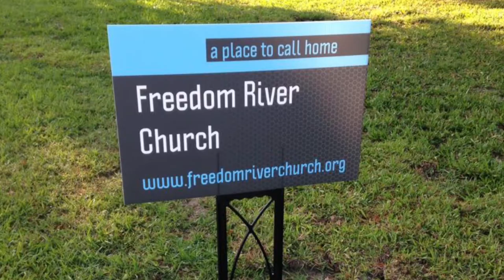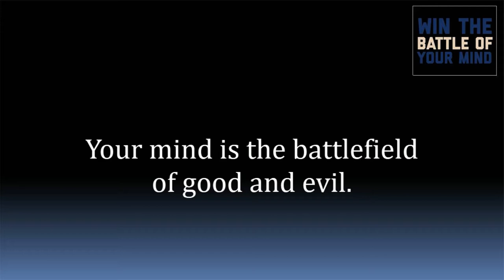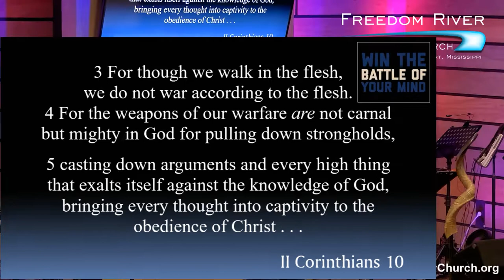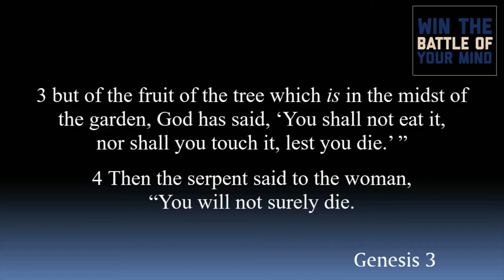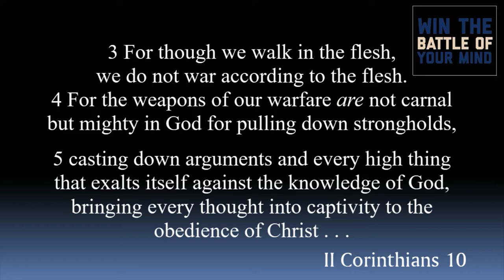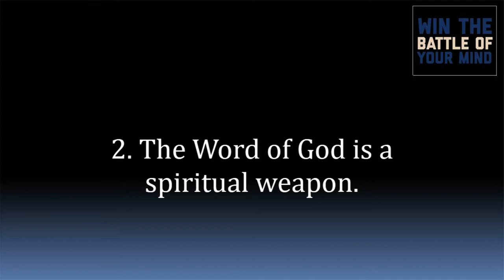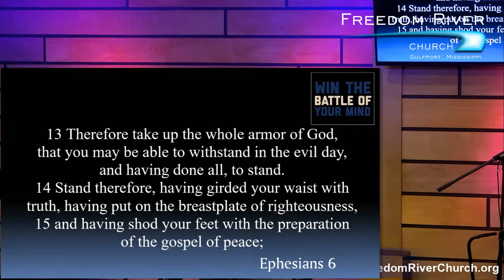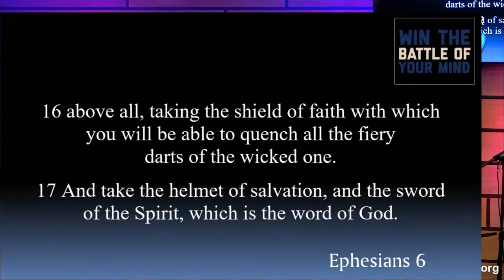Freedom River Church Sunday Message 3/29/20